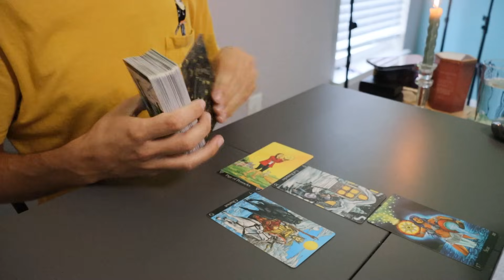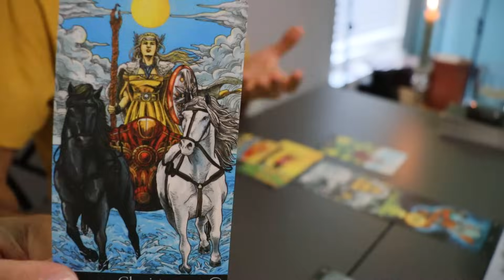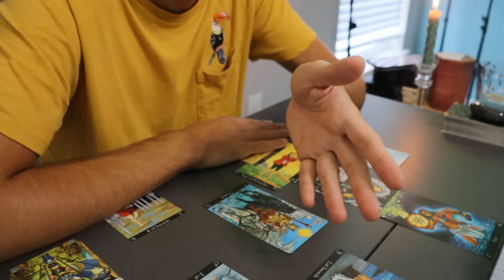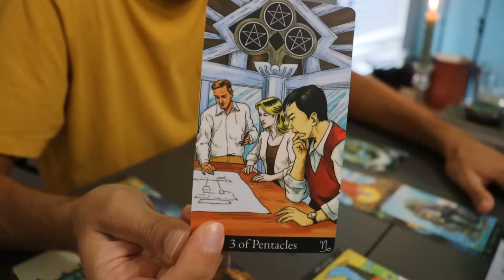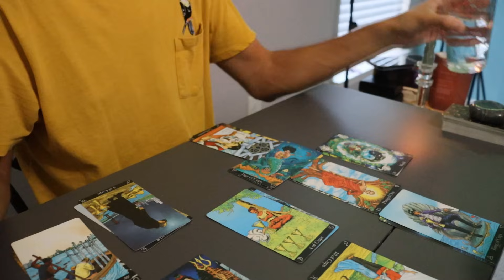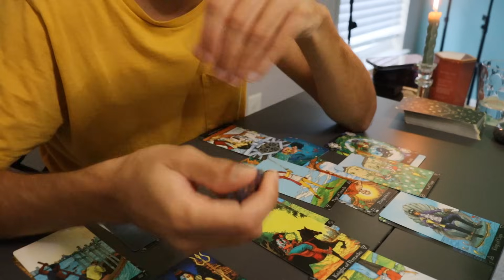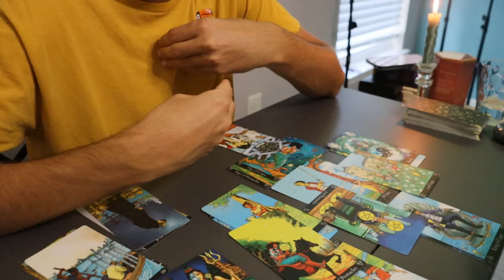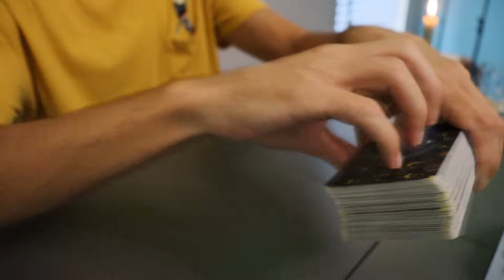Tarot Reading for Career, Love, Goals & Changes (ASMR)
A custom tarot reading booking on my website for career, love, changes and goals. Thank you Agne for giving permission to post!